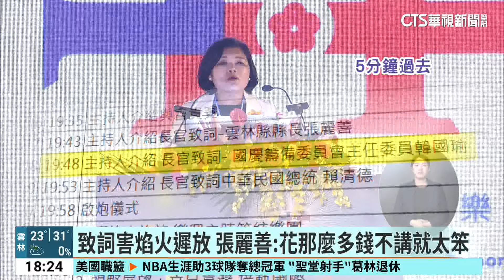致詞害焰火遲放 張麗善：花那麼多錢不講就太笨｜華視新聞 20241011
國慶焰火首次在雲林舉辦，原定晚上8點施放，卻晚了5分鐘，到8點05分才放，原因是，縣長張麗善致詞講太久，表定只給5分鐘，她卻講了10分鐘，張麗善到了隔天才驚覺致詞超秒，但她話鋒一轉說，花那麼多錢，不趁機行銷雲林就太笨了，還說民眾都來到雲林看焰火了，應該不會跟她計較那5分鐘。